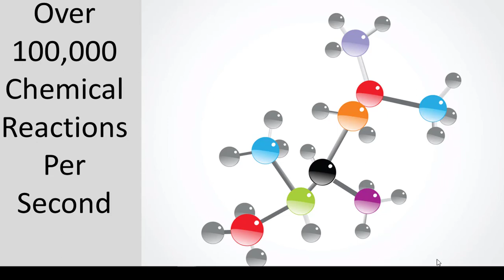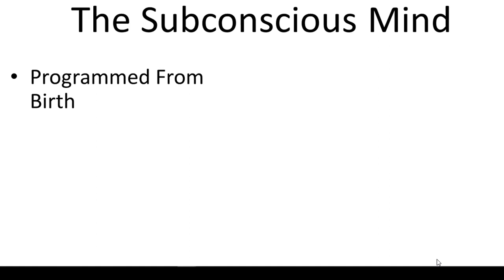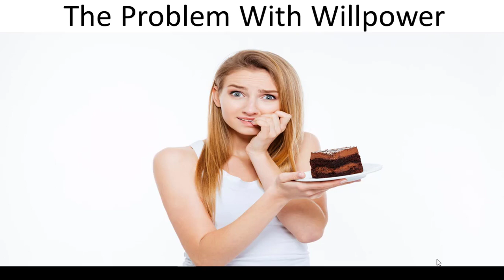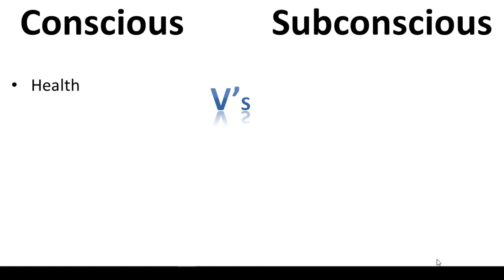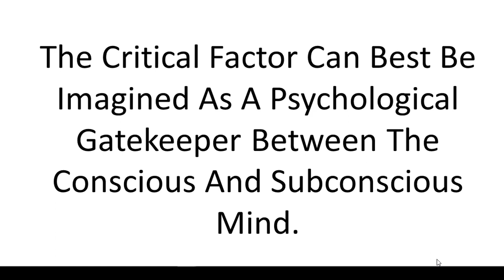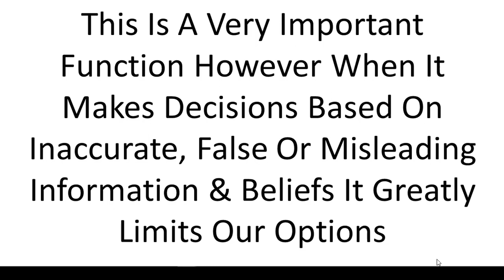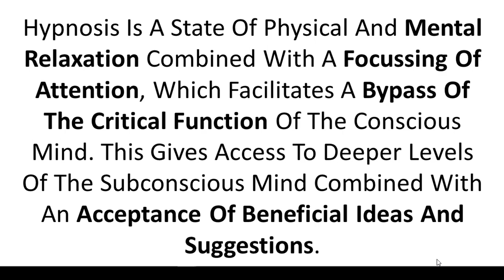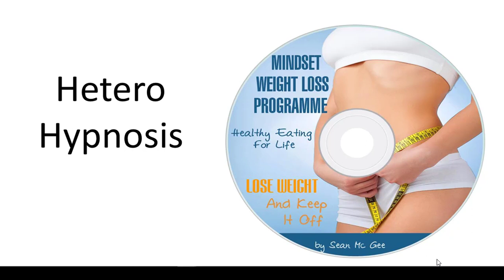What is Hypnosis And How Does It Create Positive Changes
What is hypnosis and how can it create powerful changes. Hypnosis is a powerful approach to creating lasting changes at a deep subconscious level. Change old unhealthy habits. Create productive life enhancing habits and behaviors. Hypnosis is an extremely pleasant and simple process that anyone can enjoy.